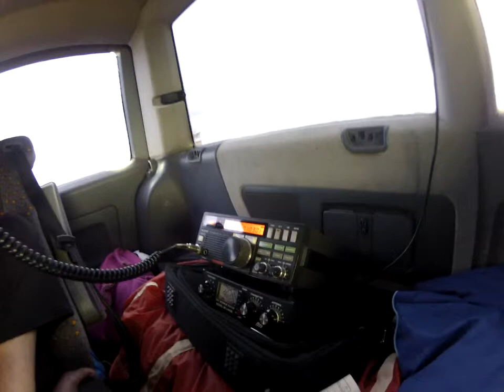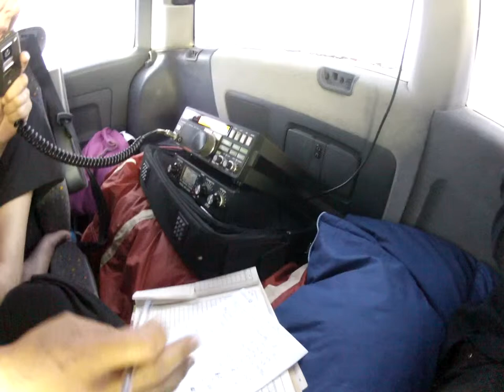Actividad radial en Alarilla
Activando Vértices en 9 de Junio de 2013 con Carlos, Felipe, Minrva y Hades.
Guadalajara, España.